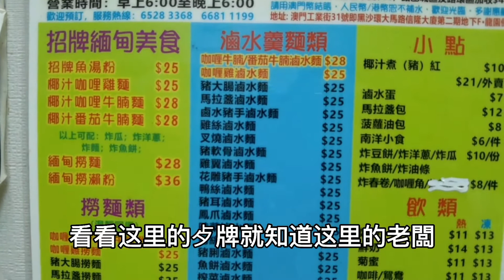澳门人从小吃到大的魚汤粉，小姐姐喝汤一滴不淨